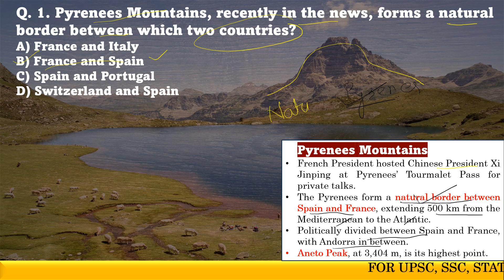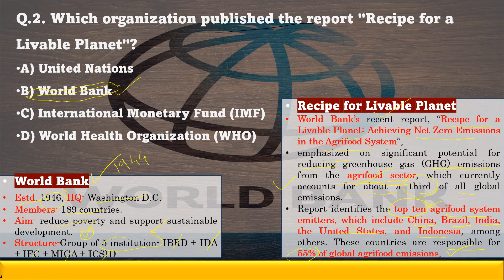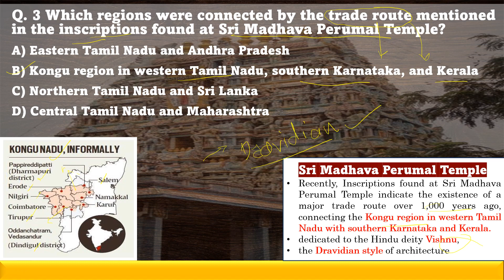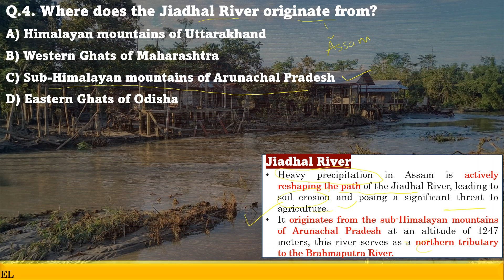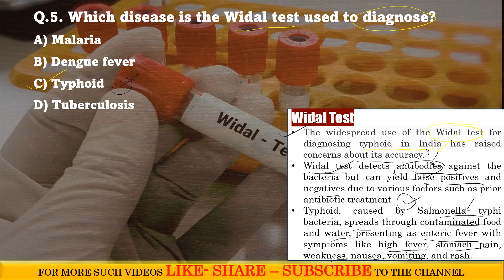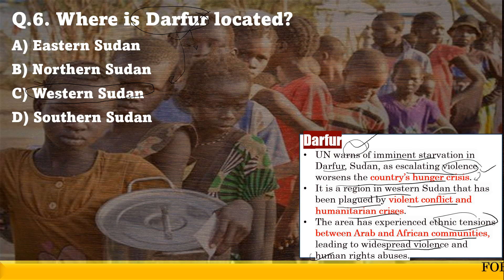10th May current affairs today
You tube video for daily current affairs for 10th may useful for various competitive exams like upsc, uppsc, mpsc, ssccgl etc.

west nile fever kerala
10th May current affairs today